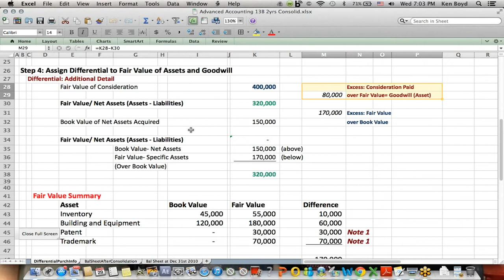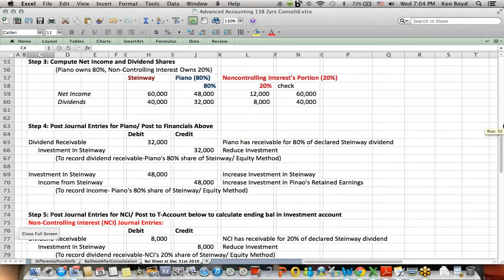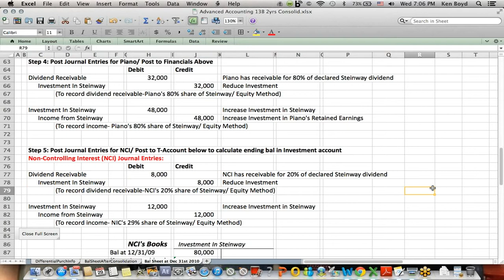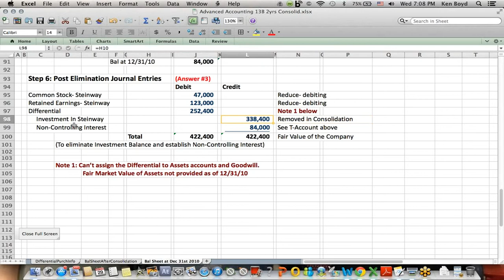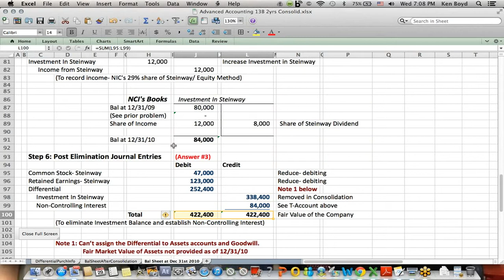Advanced Accounting 13B: Differentials and Consolidations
Ken Boyd is the owner of St. Louis Test Preparation He provides tutoring, podcasts, blogs, articles and speaking services on accounting and finance. Ken is the author of Cost Accounting for Dummies, Accounting All-In-One for Dummies, The CPA Exam for Dummies and 1,001 Accounting Questions for Dummies (Available 2015). As a former CPA, Auditor, Tax Preparer and College Professor, Boyd brings a wealth of business experience to education.